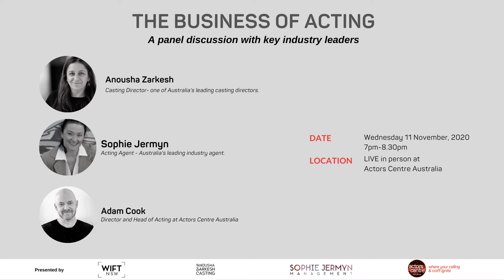The BUSINESS of Acting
What do acting agents and casting directors expect from actors in order to find them better work and increase their chances with directors?

In today's crowded world and everyone searching for instant fame, sometimes having talent is just not enough. It is even harder for actors today to compete for the roles they want.
WIFT NSW and ACTORS CENTRE AUSTRALIA has put together a panel of industry leaders to share their views on this topic. The panel will consist of Anousha Zarkesh (Casting Director), Sophie Jermyn (Acting Agent) and Adam Cook (Director & Head of Acting at ACA).

TOPICS INCLUDE:
- What agents look for when taking on actors
- Relationship/difference between a casting director and an acting agent
- Apart from talent, what else is expected of actors to make it in this business
- Tips to land and do well in auditions
- How actors can promote themselves better
- How a director/producer should approach auditions and how they work with casting agents